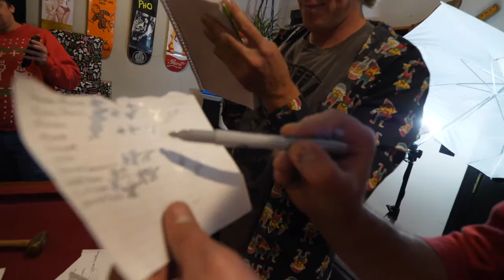🦁 Holiday Special 🎅 SKOTY Finalists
🦁 Holiday Special 🎅

Skater Of The Year in review! Who will become Street Kingpin of 2020?

Best skateboarding of 2020. Street Kingpins, skater of the year.

We review the top skateboarders on the app in 2020 and boil it down to 6 skateboarders.

Tune into our next video to vote for Street Kingpin Of The Year!

Thank you to everyone on Street-Kingpins skate app! Check out all these top skaters of 2020!

Sean Snow @streetgenius
Wolf Moon @recluseskateboards
Steven Maune @skateambitions
Jahmal Thomas @47.Jahmal
Evan Davis @ez.mov
Ollie Graves @brothersgraves
Shayne Witmer @shaynewitmer
Gabe Vigliotti @minnowskate
TJ Spader @beavischrist_
Trevone Thomas @trevonemendes
Breckin Begley @thrashin_dash
Shawn Shannon @eye.eat.pears
Moke Frederick @_moke
Matt Groathouse @skaterguy5000
Colin Gavin @colin_chc_gavin
Your hosts:
Lemmy @lemmy.the.lion
Kyle O’Connor @grinds_to_lin3s
Chris Kerr @chriskerr95
David Farris @gjskateboarderdave
Jon Buescher @buescher6886
Amber Lyn Martin @amberlynmartin
Ian Smith @iansmithsnowboarding
Brett Buescher @brett.streetkingpins